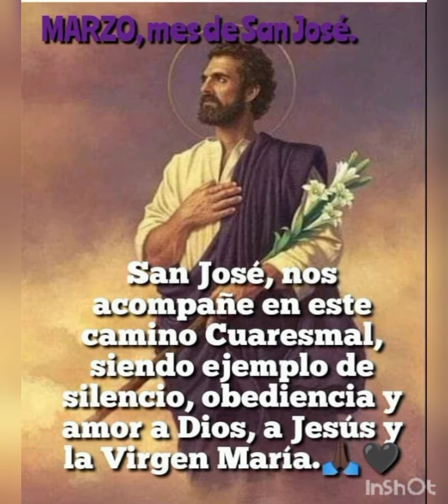NOVENA A SAN JOSÉ 🙏🌹🕊️🌹 SÉPTIMO DÍA 🙏🌹🕊️🌹oramosjuntos amor sanjose fe oracion sanjosé 🙏🌹🕊️🌹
NOVENA A SAN JOSÉ 🙏🌹🕊️🌹 SÉPTIMO DÍA 🙏🌹🕊️🌹oramosjuntos amor sanjose fe oracion sanjosé 🙏🌹🕊️🌹 José tomó al niño Jesús y a María y se fue a Egipto

La huida a Egipto

Pedimos a San José interceda por nosotros ante Dios para que nos de fuerza y confianza en la adversidad.

La novena es muy eficaz para superar males espirituales, familiares, para ser sanados, consolados y pedir cualquier tipo de ayuda en las pequeñas y grandes dificultades de cada día.

Por la señal, de la Santa Cruz, de nuestros enemigos, líbranos Señor Nuestro. En el nombre del Padre, del hijo y del Espíritu Santo. Amén.

ORACIÓN PARA EMPEZAR TODOS LOS DÍAS

Oh gloriosísimo Padre de Jesús, Esposo de María. Patriarca y Protector de la Santa Iglesia, a quien el Padre Eterno confió el cuidado de gobernar, regir y defender en la tierra la Sagrada Familia; protégenos también a nosotros, que pertenecemos, como fieles católicos, a la santa familia de tu Hijo que es la Iglesia, y alcánzanos los bienes necesarios de esta vida, y sobre todo los auxilios espirituales para la vida eterna. Alcánzanos especialmente estas tres gracias, la de no cometer jamás ningún pecado mortal, principalmente contra la castidad; la de un sincero amor y devoción a Jesús y María, y la de una buena muerte, recibiendo bien los últimos Sacramentos. Concédenos además la gracia especial que te pedimos cada uno en esta novena.

(Pídase con fervor y confianza la gracia que se desea obtener)

ORACIÓN DEL DÍA SÉPTIMO

Pidamos a San José que nos bendiga con la virtud de la fortaleza

Tengamos una  Devoción y confianza enorme a San José ...

¡Amemos a Nuestro Buen Padre San José! ¡Para Él, somos sus hijos queridísimos! ¡Él nos llevará a Su Santísima Esposa, María Santísima, Nuestra Madre!

Oh custodio y padre de Vírgenes San José a cuya fiel custodia fueron encomendadas la misma inocencia de Cristo Jesús y la Virgen de las vírgenes María; por estas dos queridísimas prendas Jesús y María, te ruego y suplico me alcances, que preservado yo de toda impureza, sirva siempre castísimamente con alma limpia, corazón puro y cuerpo casto a Jesús y a María.
Amén.

Jesús, José y María
os doy mi corazón y el alma mía.

asistidme en mi última agonía.

con Vos descanse en paz el alma mía.

ANTÍFONA

Tenía el mismo Jesús, al empezar su vida pública, cerca de treinta años, hijo, según se pensaba de José.

V. San José, ruega por nosotros.
R. Para que seamos dignos de alcanzar las promesas de Jesucristo.

ORACIÓN FINAL

Oh Dios que con inefable providencia te dignaste escoger al bienaventurado José por Esposo de tu Madre Santísima; concédenos que, pues le veneramos como protector en la tierra, merezcamos tenerle como protector en los cielos. Oh Dios que vives y reinas por los siglos de los siglos.
Amén.